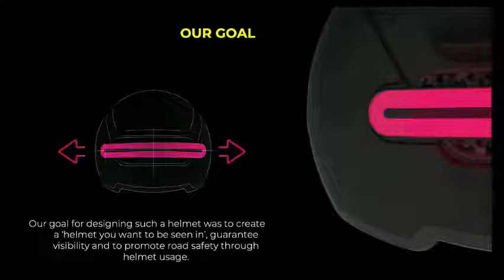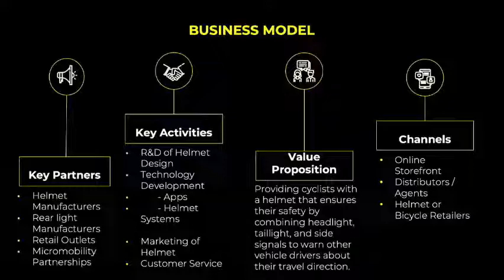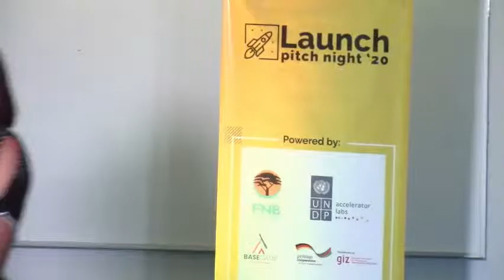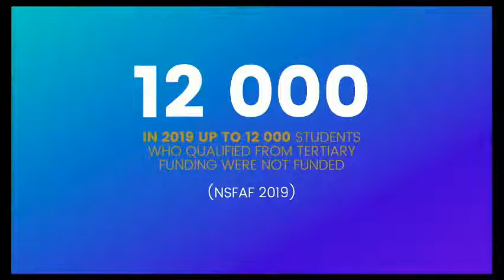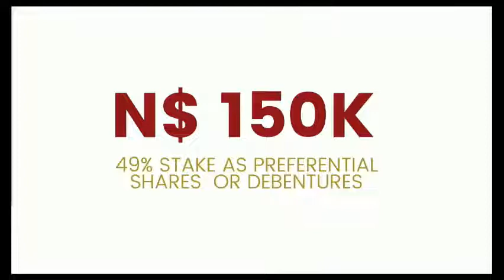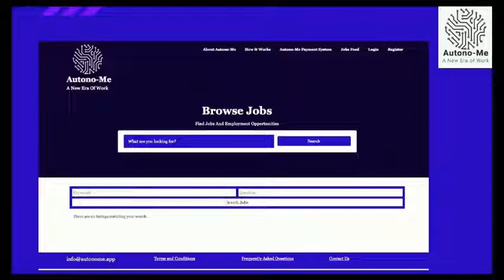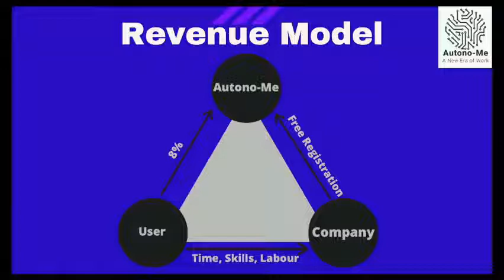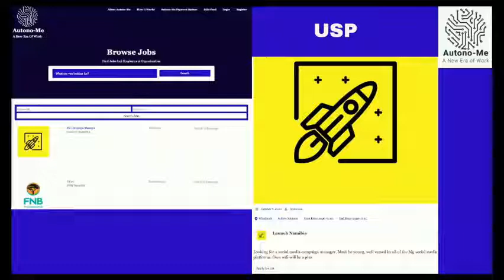Campfire Series Episode 14 with Melissa and Micheal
This week on episode 14 of Campfire Series, we learn more about the StartupSurvivalGrant

Tune in to our social media platform as we chat to Melissa ≠Kuruses, recipient of the COVID-19 StartUp Grant and Dr Micheal Humavindu, Acting Executive Director of Ministry of Industrialization and Trade as we discuss the StartUpSurvivalGrant.